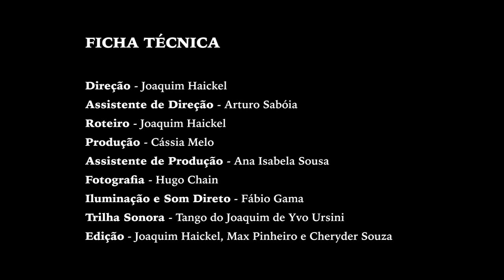PADRE NOSSO, um filme de Joaquim Haickel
Retrata um aspecto do dia a dia da vida do padre de uma pequena paróquia do interior.